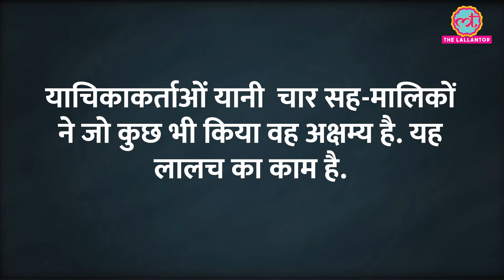Delhi में Old Rajinder Nagar हादसे में High Court ने मालिकों पर कितने का जुर्माना लगाया?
Four co-owners of Delhi's Rau's IAS Study Circle have been granted interim bail in the case of the death of three UPSC aspirants. On July 27, three students died after rainwater entered the library in the basement of the coaching centre. The Delhi High Court granted interim bail to the four co-owners till January 30 on the condition that the accused deposit Rs 5 crore.

Edited By: Ravi Gangewar